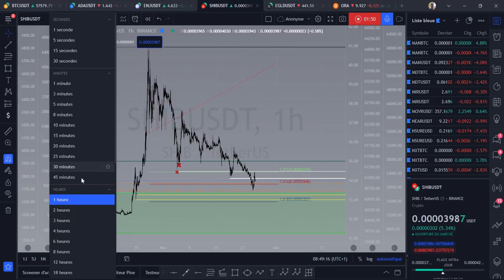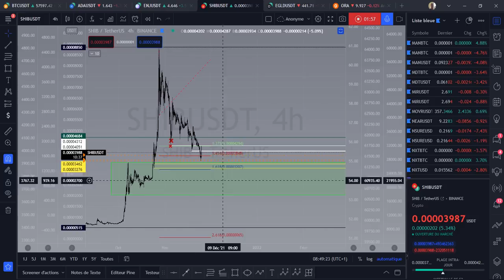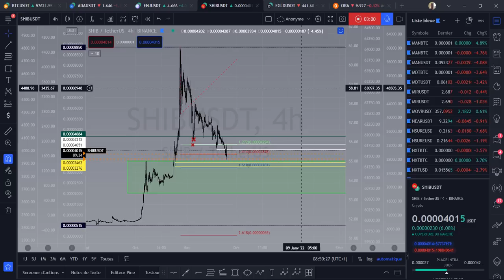🚨🚨 Shiba Inu a surveiller de prés 🚨🚨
0x2fC54a5a4E2b5be3CD1921cA7e2F24e624ADa39f

TMhBoAaCkxvaB41o633VGiMQCTiGoMTkh8